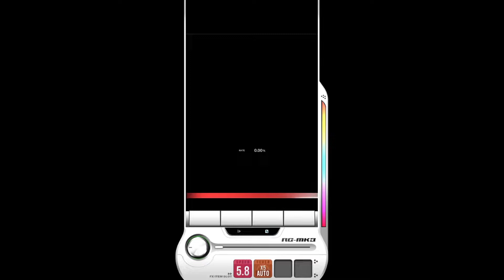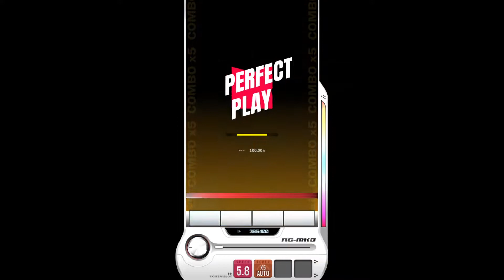【DJMAX RESPECT V】 ENERGY SYNERGY MATRIX 4B SC 100% (★ 11)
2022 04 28 DJMAX RESPECT V - MUSE DASH Collaboration DLC Update.